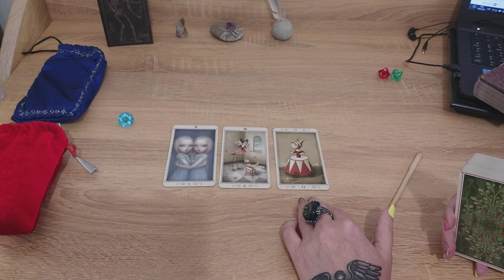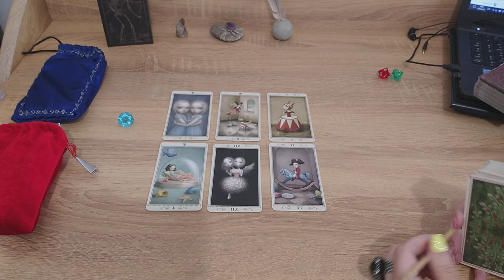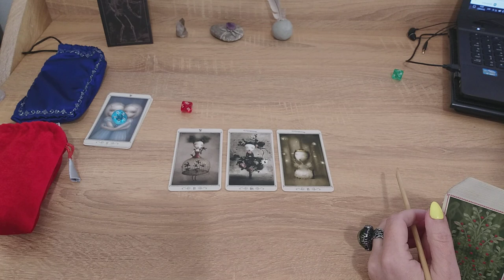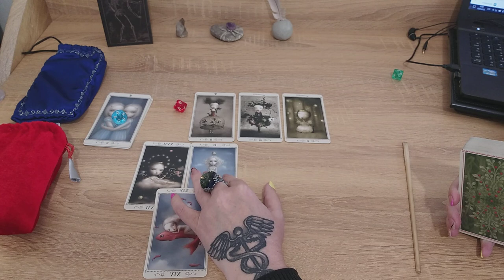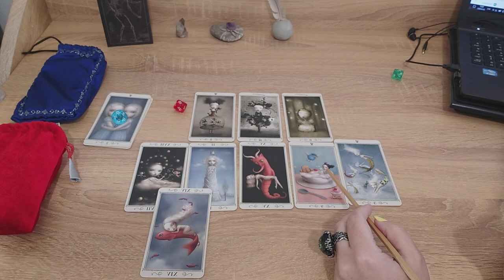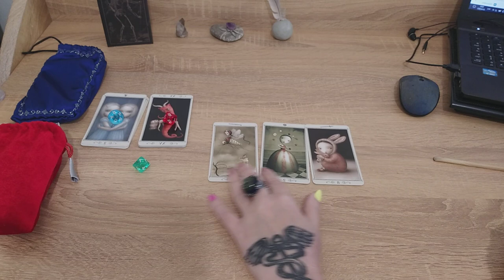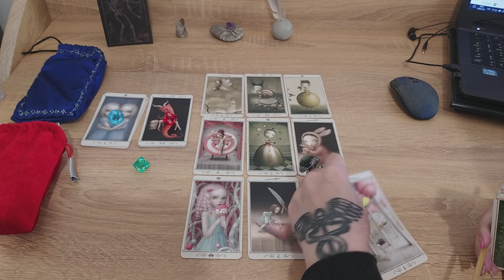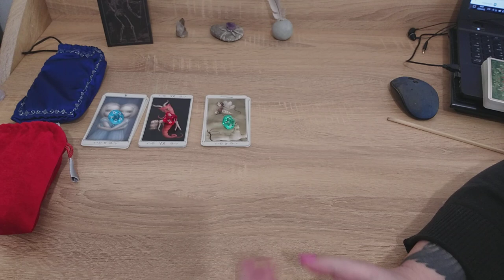Замкнутость. Нежелание общения. В чем причина?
Тайм коды:
00:00 - вступление
00:49 - голубой камешек
09:11 - красный камешек
20:27 - зеленый камешек